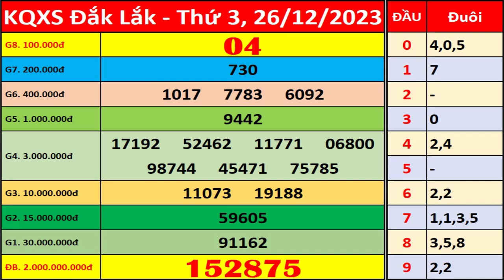Xổ số Đắk Lắk ngày 26 tháng 12 | XSDLK - KQXSDLK - SXDLK | Xổ số kiến thiết Đắk Lắk hôm nay